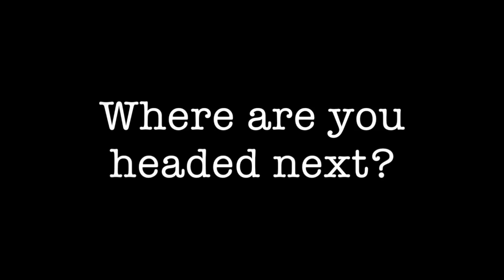Street Feast - Meet the Makers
Streat dropped by Dalston Yard to catch up with Born & Raised Pizzas and B.O.B.'s Lobster